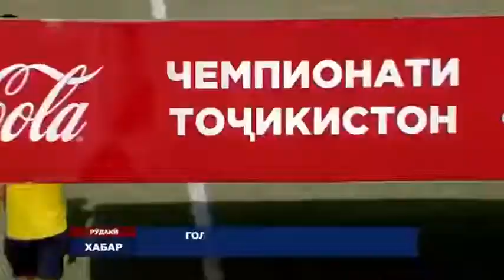Обзор Матча «Куктош» - «Истаравшан» 2:2